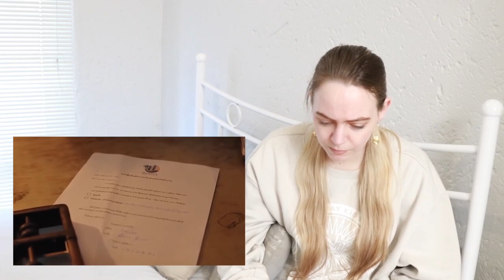CANT BELIEVE I ALMOST MISSED IT! Moonlight Chicken พระจันทร์มันไก่ Ep 8 After Credits Scene Reaction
3$: Early access to regular videos, access to the Patreon exclusive series I'm reacting to, which is currently the MDZS Audio Drama, as well as the uncropped versions of The Lost Tomb Reboot.
5$: All previous benefits + one extra first impressions video, credit given in every video.
10$: All previous benefits + voting of series to react to, once a month watch along party

My First Impressions reaction to Ep 8 of Moonlight Chicken พระจันทร์มันไก่